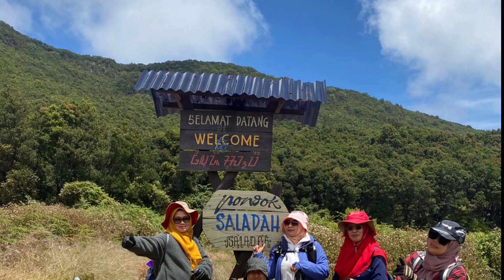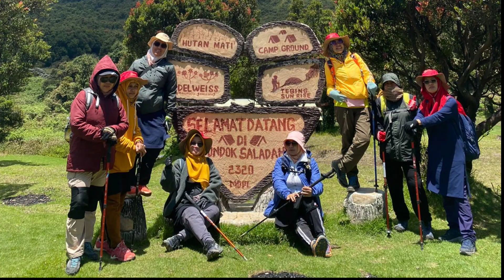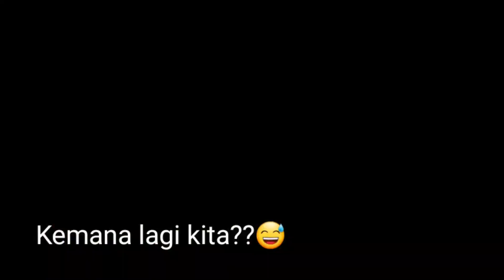Hiking ke Padang Edelweiss, Tegal Alun Papandayan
Alhamdulillah QUEEN Komunitas Emak Emak Penghafal Al Qur'an Bandung Barat